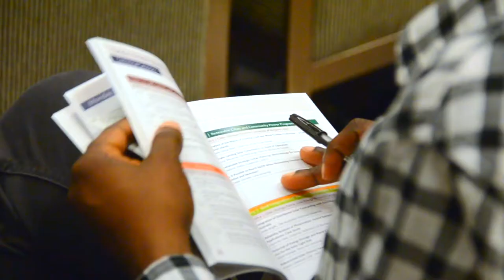Cédric Philibert: Decarbonising the Heating and Industry Sector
Decarbonisation of "energy" often only refers to the electricity sector. Cédric Philibert describes what can be done to decarbonise heating, transportation and the industry sector.